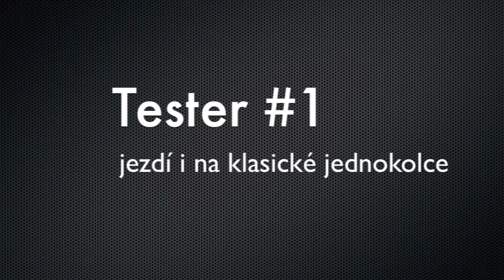FreeWheel - testování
První metry na FreeWheel v podání dvou dobrovolníků. První umí jezdit na jednokolce, druhá na jednokolce v životě nejela.

FreeWheel (Solo wheel, SoloWheel, Free Wheel) je něco mezi segwayem a jednokolkou. Gyroskopicky stabilizovaná jednokolka s elektromotorem. Ujede až 15 km rychlostí 18 km/h. Doba nabíjení je 45 minut. Koupíte na